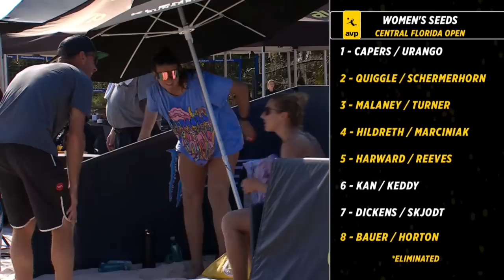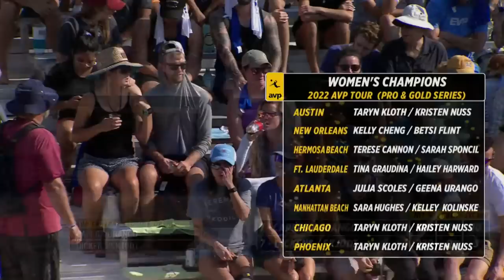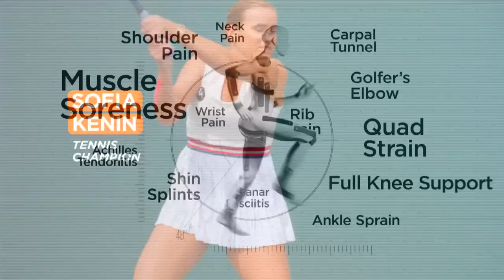AVP Central Florida 2022 | Capers/Urango vs. Dickens/Skjodt | Sunday | Stadium Court